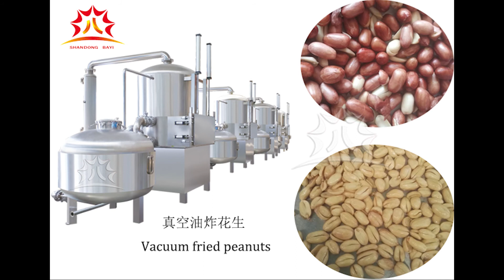660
Best quality